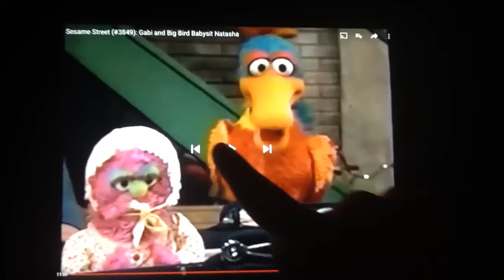The Duck Quacking to Brahms' Lullaby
From episode 3849, also known as "Gabi Babysits Natasha." The duck quacks a lullaby song called, "Brahms' Lullaby." His singing puts Natasha, Big Bird and himself to sleep. Wow! That's a nice song, duck.